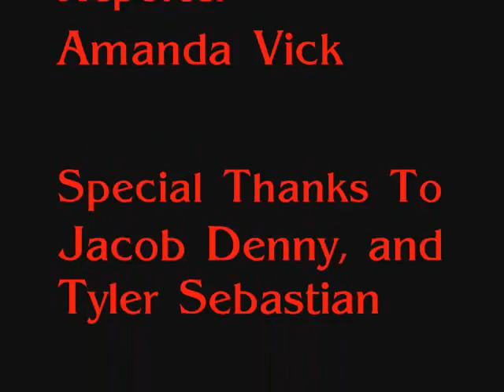Medieval Times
News Broadcast filmed in the way back when

A Film by Conrad McRae